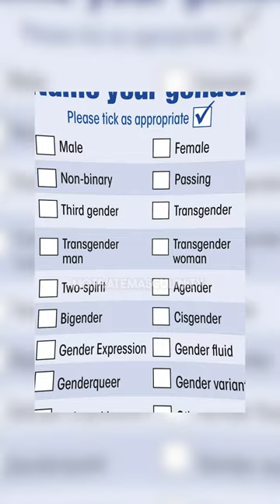What has this world come to... 😔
A controversial video where Piers Morgan explains how the NHS gave a older woman in her 70's a medical form that had 18 genders listed on it